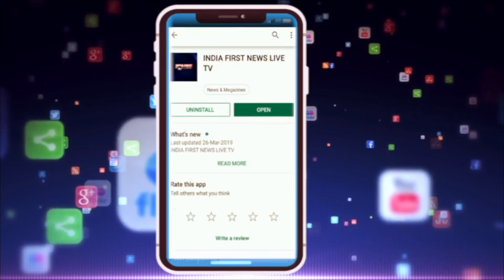mp political crisis # सत्य को स्वीकार करें ।